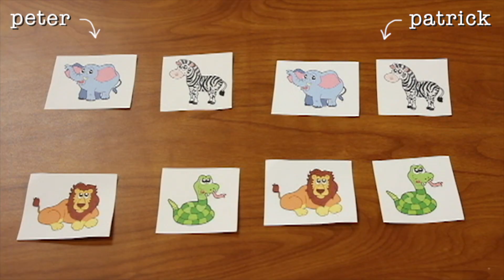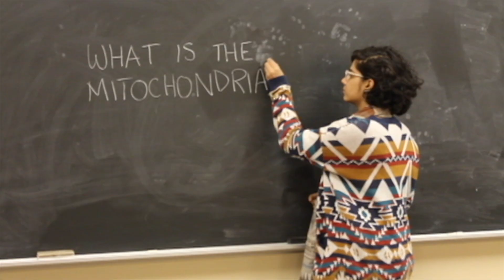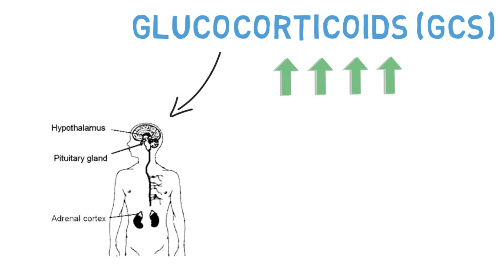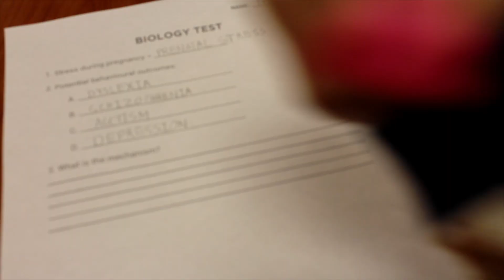Pregnancy 101: De-stress over prenatal stress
This video discusses a common emotion many expectant mothers may have during pregnancy: stress.  It also considers anxiety about how prenatal stress may affect a child’s physiology and behaviour. A lot of media attention is given to the potential physical effects of stress on a fetus (low birth weight and premature birth). However, research shows that stress can also have various adverse cognitive and behavioural effects. This video discusses the effects of stress on the fetus, explains the mechanisms behind these effects, proposes effective stress-management strategies for pregnant women and explains the warning signs and coping strategies for mothers who are dealing with stress.

This video was created by McMaster Demystifying Medicine students Shara Chowdhury, Vanessa Miranda, Mishaal Qazi and Peter Tso.

References:

Bergman, K., Sarkar, P., O'Connor, T., Modi, N., & Glover, V. (2007). Maternal Stress During Pregnancy Predicts Cognitive Ability and Fearfulness in Infancy. Journal Of The American Academy Of Child & Adolescent Psychiatry, 46(11), 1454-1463.

Fride, E., & Weinstock, M. (1988). Prenatal stress increases anxiety related behavior and alters cerebral lateralization of dopamine activity. Life Sciences, 42(10), 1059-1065.

Gutteling, B., de Weerth, C., Willemsen-Swinkels, S., Huizink, A., Mulder, E., Visser, G., & Buitelaar, J. (2005). The effects of prenatal stress on temperament and problem behavior of 27-month-old toddlers. European Child & Adolescent Psychiatry, 14(1), 41-51.
Interpersonal psychotherapy for depressed antepartum women: a pilot study. (1997). American Journal Of Psychiatry, 154(7), 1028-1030.

King, S., & Laplante, D. (2005). The effects of prenatal maternal stress on children's cognitive development: Project Ice Storm. Stress, 8(1), 35-45.

Kinney, D., Munir, K., Crowley, D., & Miller, A. (2008). Prenatal stress and risk for autism. Neuroscience & Biobehavioral Reviews, 32(8), 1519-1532.

Lemaire, V., Koehl, M., Le Moal, M., & Abrous, D. (2000). Prenatal stress produces learning deficits associated with an inhibition of neurogenesis in the hippocampus. Proceedings Of The National Academy Of Sciences, 97(20), 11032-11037.

Lupien, S., McEwen, B., Gunnar, M., & Heim, C. (2009). Effects of stress throughout the lifespan on the brain, behaviour and cognition. Nature Reviews Neuroscience, 10(6), 434.

Monga, S., Young, A., & Owens, M. (2009). Evaluating a cognitive behavioral therapy group program for anxious five to seven year old children: a pilot study. Depression And Anxiety, 26(3), 243-250.

Shahhosseini, Z., Pourasghar, M., Khalilian, A., & Salehi, F. (2015). A Review of the Effects of Anxiety During Pregnancy on Children's Health. Materia Socio Medica, 27(3), 200.

Vallée, M., Mayo, W., Dellu, F., Moal, M., Simon, H., & Maccari, S. (2017). Prenatal Stress Induces High Anxiety and Postnatal Handling Induces Low Anxiety in Adult Offspring: Correlation with Stress-Induced Corticosterone Secretion. Journal of Neuroscience.